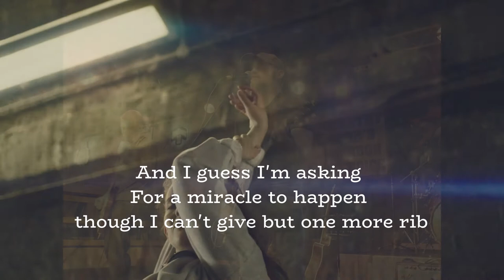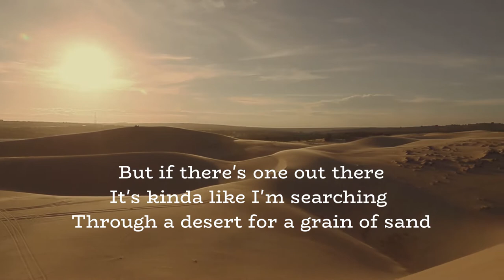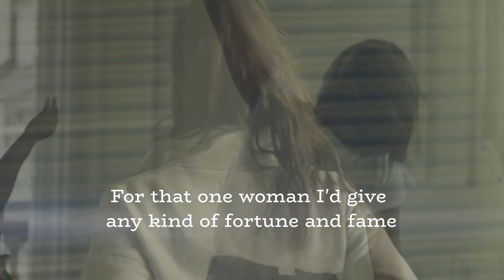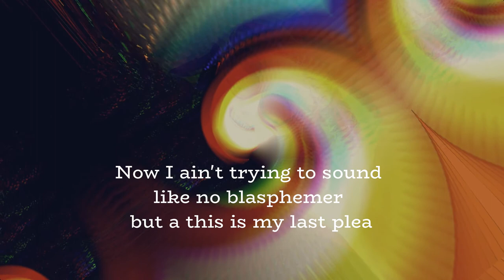Holman Autry Band - Hear Me Callin'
We are proud to bring you out 3rd Most Played Song WORLDWIDE!! And we hope you enjoy the Official music video of Hear me Callin'. Great little rocking, bluesy song. Also tells a great story!
We want to thank YOU for listening!
YOU are the best audience in the World!!

Lyrics Included

Holman Autry Band Publishing Co